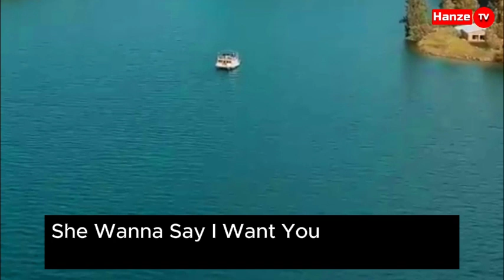What Women Say In Bed And What They Really Mean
In this intriguing YouTube video, we delve into the fascinating topic of deciphering what women say in bed and what they truly mean. Join us as we explore the subtle nuances and hidden meanings behind their words, shedding light on the complexities of communication between partners. Gain valuable insights and learn how to better understand your partner's desires and needs. Don't miss out on this eye-opening discussion that will surely enhance your relationships. what women really mean,what women say and what they really mean,things women say and what they really mean by that,things women say and what they really mean,5 things women say and what they really mean,10 things women say and what they really mean,women,what women say & what they really mean!,what a woman says and what she really means,what women want,what women say vs what they really mean,women say and what they really mean. what women really mean,what women say and what they really mean,things women say and what they really mean by that,things women say and what they really mean,5 things women say and what they really mean,10 things women say and what they really mean,women,what women say & what they really mean!,what a woman says and what she really means,what women want,what women say vs what they really mean,women say and what they really mean